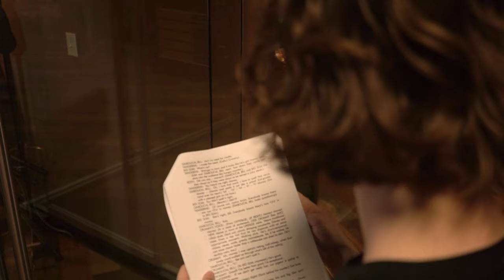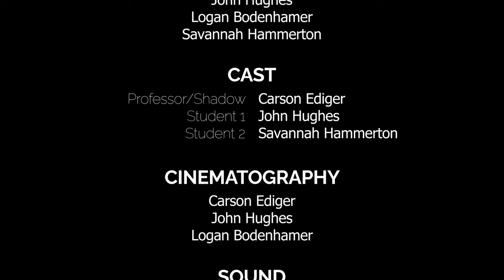Shadow Of Doubt (Student Short Film)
Step into the tormented mind of a student who seeks feedback from his professor, only to find himself in a haunting confrontation with his own self-doubt.

Produced as a project for the Principles of Video Production course at Wichita State University in Fall of 2023

Starring: Carson Ediger, John Hughes, Savannah Hammerton
Cinematography: Carson Ediger, John Hughes, Logan Bodenhamer
Production Sound: Savannah Hammerton
Editing: John Hughes, Logan Bodenhamer
Post Production: Logan Bodenhamer